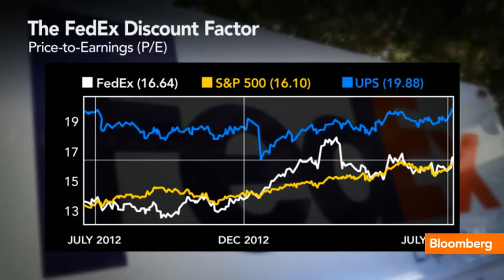FedEx Shares Boosted by Rumors Bill Ackman May Buy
July 10 (Bloomberg) -- FedEx, the biggest cargo airline, rose the most in nine months on speculation that it may be an investment target for William Ackman's Pershing Square Capital Management LP. Dominic Chu reports on Bloomberg Television's "Market Makers."  (Source: Bloomberg)